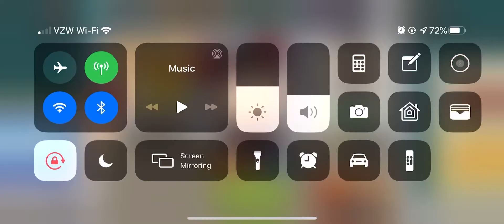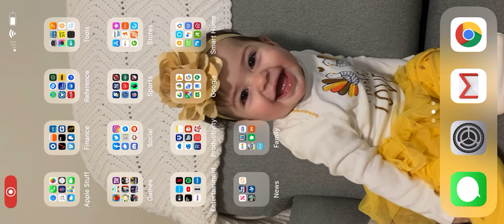Hubbs opening up my Challenge packs